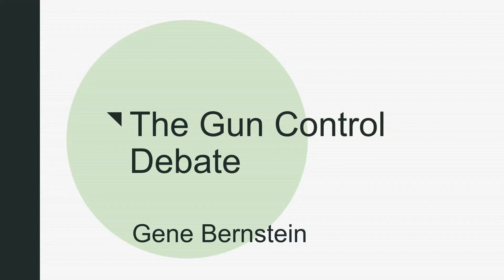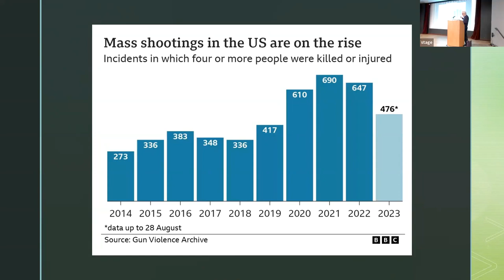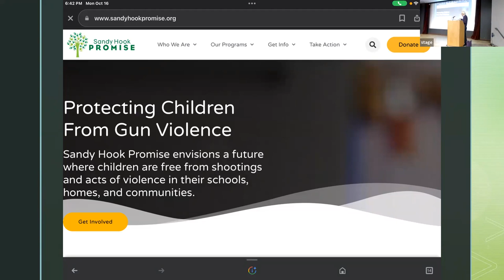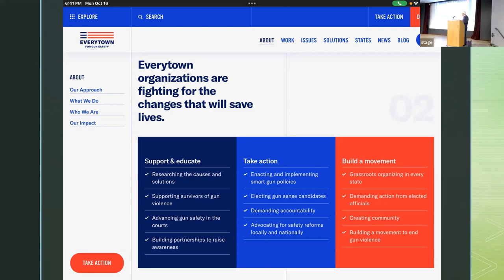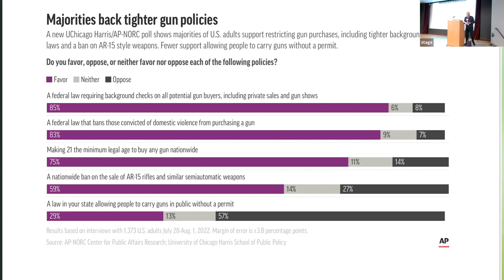Gene Bernstein, “The Gun Control Debate”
Gene Bernstein, a Director at Northville Industries who serves on AU’s Board of Trustees, will offer a brief look at the original meaning of the 2nd amendment and how it has been interpreted through history, concluding with where things stand now and why we need common sense restrictions (as we have on 1st Amendment free speech rights).